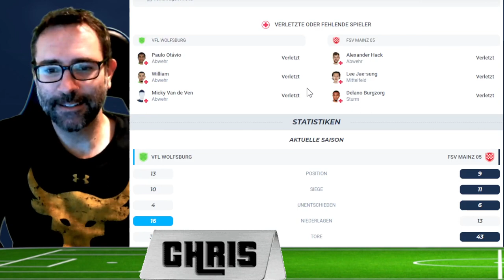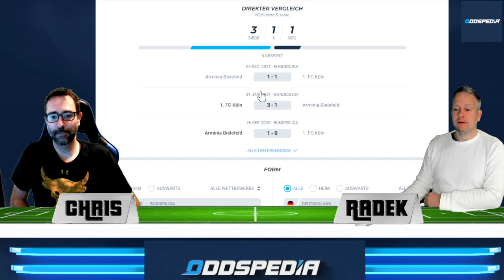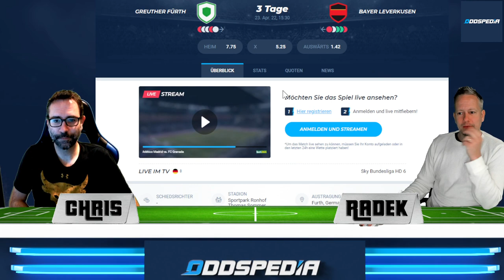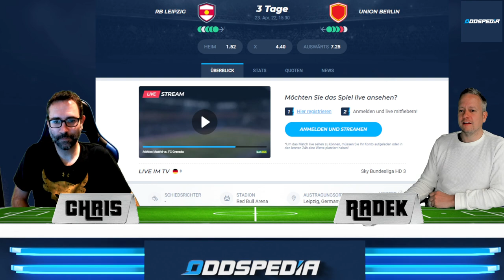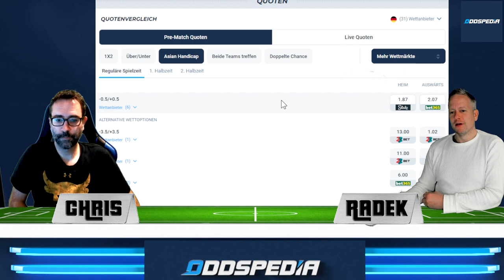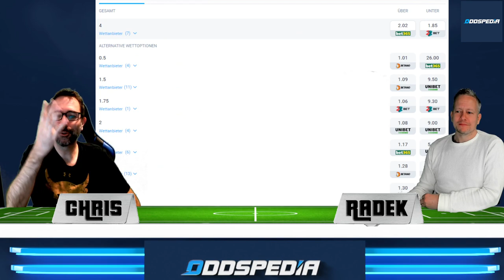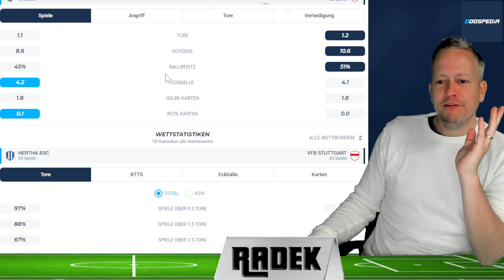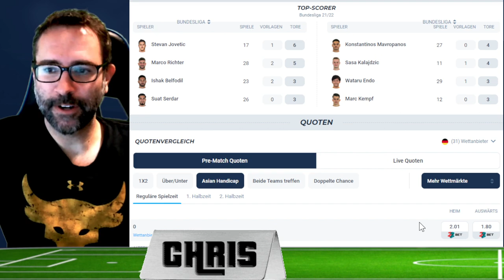Bundesliga Vorhersage - Tipps #31 ⚽️ Der Klassiko Bayern - BVB & Abstiegskampf Deluxe!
Die besten Bundesliga Wett-Tipps in der Prognose & Vorhersage zum 31. Spieltag 2021/2022 mit dem Top-Spiel Bayern München - Borussia Dortmund!

00:00 Bundesliga Vorhersage Tipps #31
00:20 VfL Wolfsburg - FSV Mainz
03:00 1.FC Köln - Arminia Bielefeld
05:13 Eintracht Frankfurt - TSG Hoffenheim
08:47 SpVgg Fürth - Bayer Leverkusen
10:17 RB Leipzig - Union Berlin
12:54 SC Freiburg - Borussia Mönchengladbach
14:29 FC Bayern München - Borussia Dortmund
19:25 VFL Bochum - FC Augsburg
22:14 Hertha BSC - VfB Stuttgart